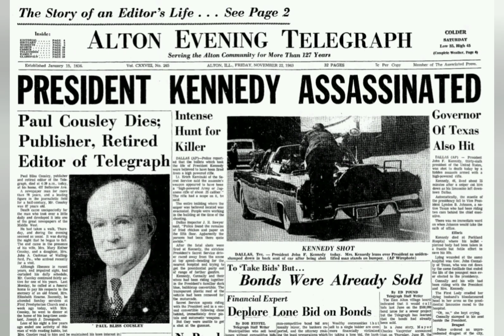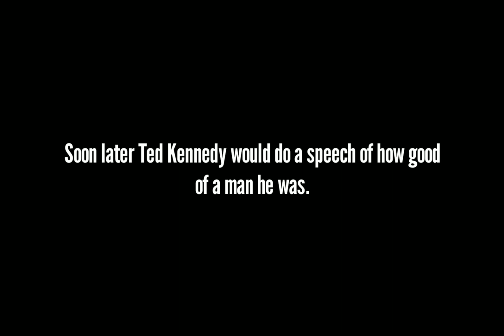"America's Lost President" - Robert F. Kennedy